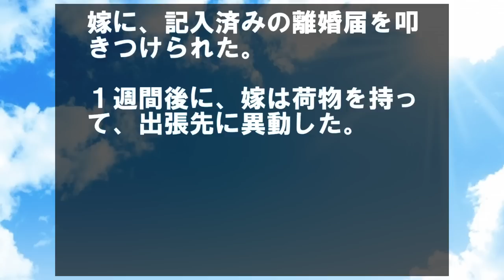仲良かった嫁に浮気を疑われ離婚。半年後にメールが来たが…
不倫して出ていった元嫁が泣きながら土下座してきた。

彼女の浮気が発覚し、どん底に突き落とした。

俺と嫁は仲が良くて、長い同棲時代から家事分担も当番を決めてやっていた。

たまに会う嫁の友達は俺が毎回違う女性とランチしていると言って、嫁が怒ったり嫉妬したりする様子を見て、遊んでいた。

俺の職場は女性が多いので、嫁が心配する気持ちも分かった。

俺は嫁に部下や同僚で、複数でのランチと説明して、安心させていた。

嫁の友達は、嫁の反応が薄くなり、誇張して、毎日同じ相手と２人だけでランチしていると言い出したらしい。

確かに、仕事に悩んで、退職を言い出した部下のフォローをして、マンツーマンでしていた。

嫁の友達は、そんな俺と部下とのツーショットのランチの写真を何回か撮って、嫁の不安を煽っていた。

その部下は、何とか持ち直して、２週間で通常業務に戻った。

けど、嫁からは問い詰められて、俺もやましいことはしてないと怒った。

ちょうどその時、嫁の友達の身内に不幸が起こって、実家に戻った。

障がい者を押し倒した男。その時、駆け寄ったJKの正論が凄い【感動する話】